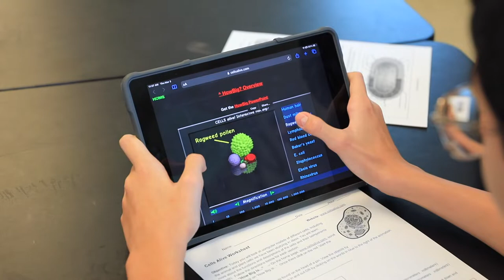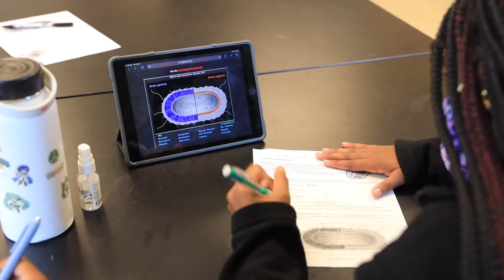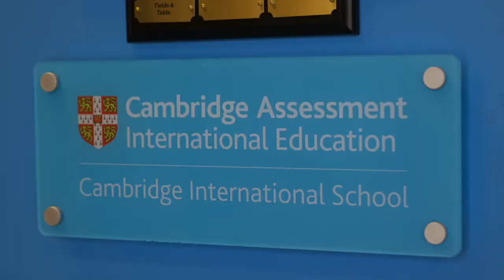South Shore Charter Academy Virtual Tour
Join us for a virtual tour of our school.